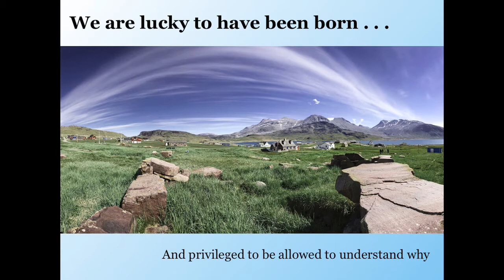Introduction to Unweaving the Rainbow - Richard Dawkins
Richard Dawkins reads the introduction to Unweaving the Rainbow.